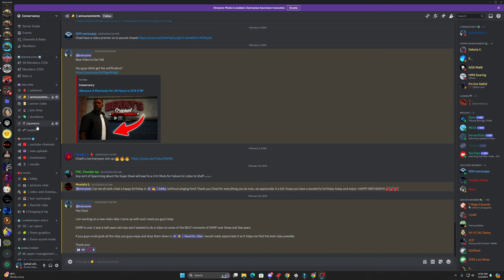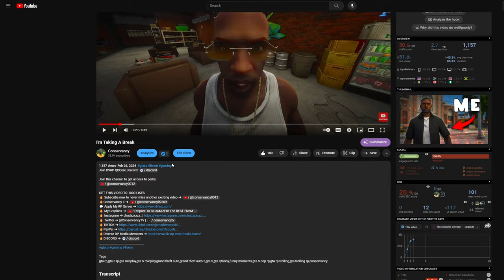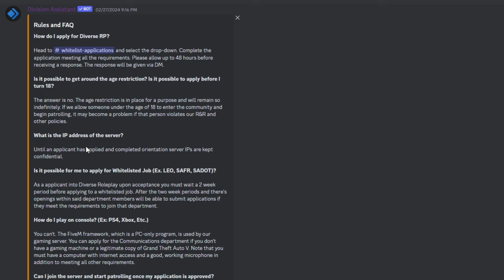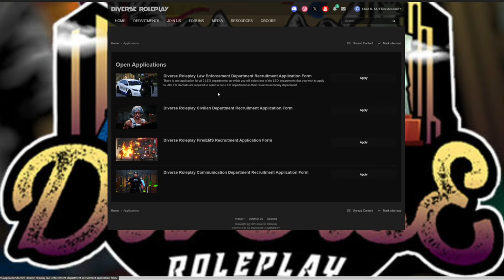How To Join Diverse Roleplay (DVRP) | I'm Back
In Thhis video you learn how to join Diverse Roleplay (DVRP).  This is the server that @Stevethegamer55 & @Conservancy0012 plays on.  Watch The Video to the end to get the scope on how to join our server

If you do not want to wait to join the server.  Please go here and purchase the whitelist